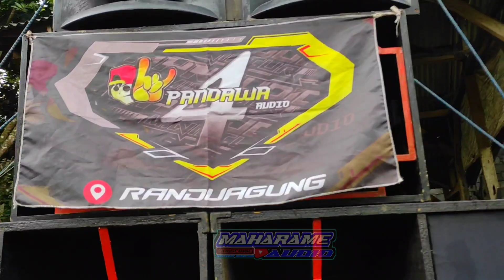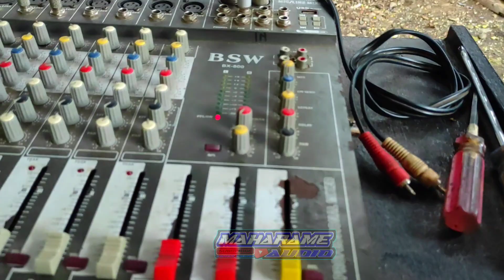NGERI SPEK BALAP...! Bikin Heboh Suaranya Hingga Berdatangan warga Pemburu Horeg 😁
Upgrade dari Pandawa audio tidak sepele, langsung dengan spek betavo bdx 25000 dan speaker kerangka putih doble magnet